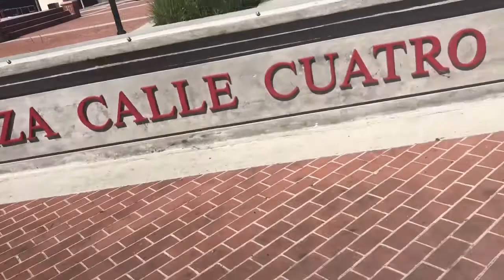A DAY OFF THE BS || A DAILY VLOG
Just chillin on my day off work n shit.
COMISSION LINKS